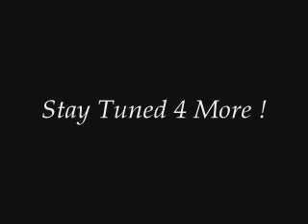OLTL Todd & Tea 1998 part 85..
My T&T Movie Edits Part 85. Guest starring Blair, Nora, Asa, Hank & Kevin.